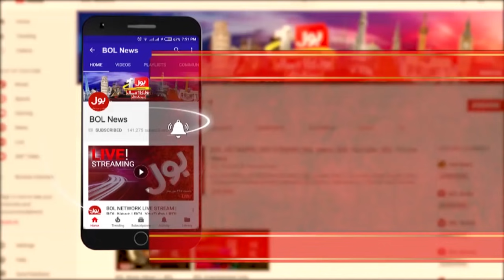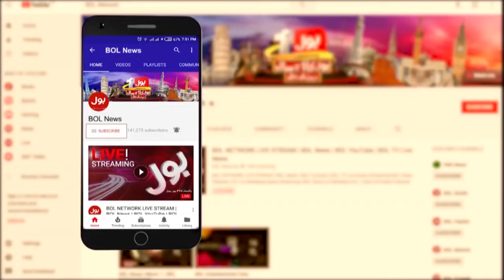Pak Bharat Takra | Aisay Nahi Chalay Ga with Fiza Akbar Khan Complete Episode 6th February 2021